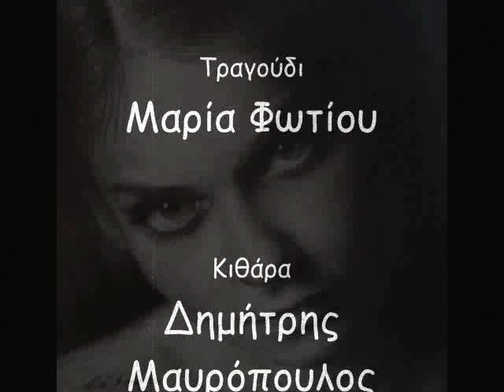Κύλα Γιαουρτοπόταμε....Μαρία Φωτίου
Κύλα Γιαουρτοπόταμε. Σύνθεση: Νίκος Κυπουργός, Στίχοι: Μαριανίνα Κριεζή, Τραγούδι Μαρία Φωτίου, Κιθάρα
Δημήτρης Μαυρόπουλος, Video by Jimmy Blackbird